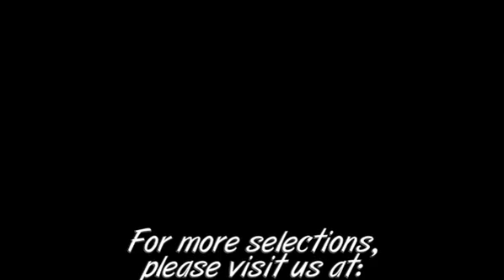"The Nearness Of You" baritone ukulele instrumental